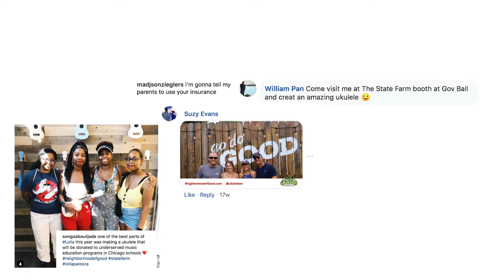State Farm Neighborhood of Good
State Farm’s successful Neighborhood of Good program (which won the 2018 Grand Ex award) capitalized once again on the insight that consumers want to give back to their communities, but don’t know where or how to start.